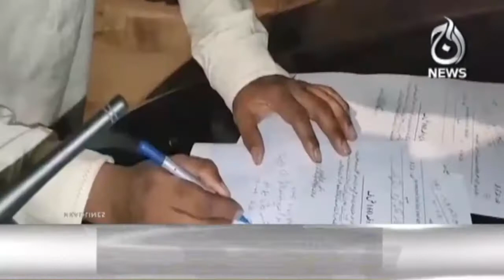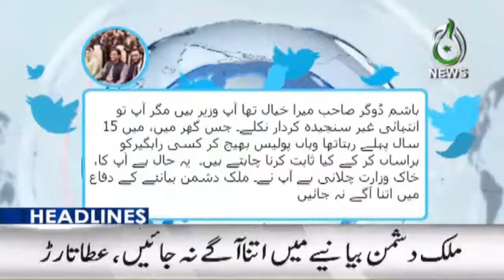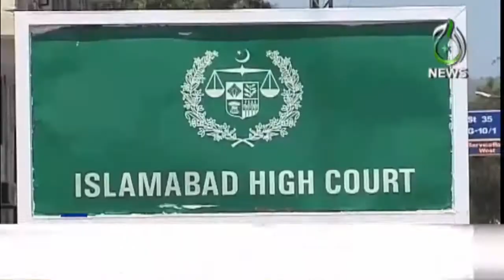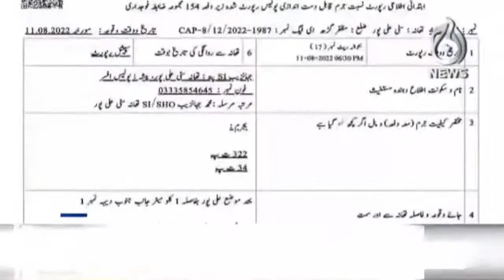6PM Headlines | 13 Aug 2022 | Aaj News Updates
6PM Headlines | 13 Aug 2022 | Aaj News Updates

Aaj TV Official:
shorturl.at/iBDNX